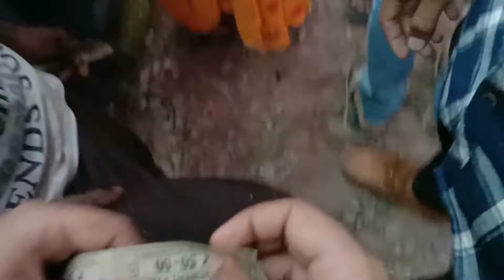Vlog No 15 || सावळजमधील यात्रेतील धमाल Part 1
I hope you are enjoy this vlog